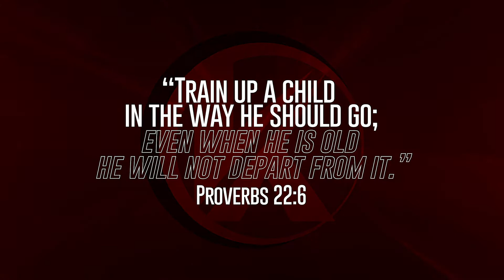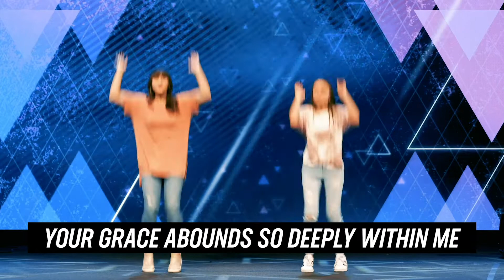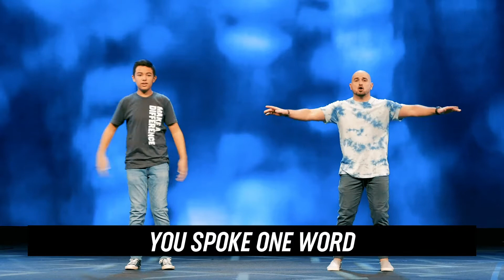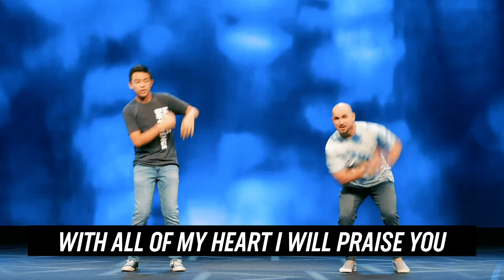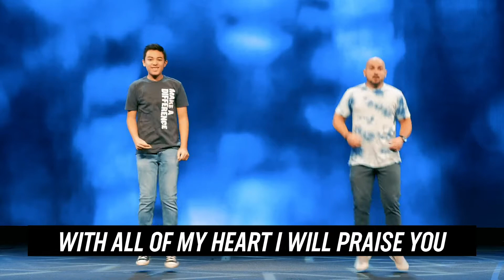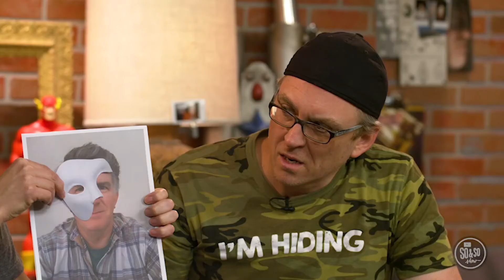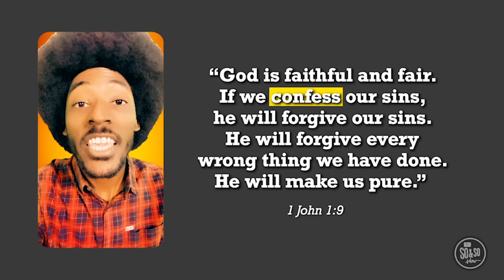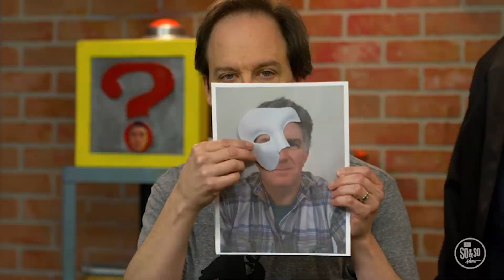KidPoint Online - K-5th 10/11/20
One big thing: INTEGRITY- Integrity is choosing to be truthful in whatever you say and do.

Bottom line: Being truthful with God keeps you close to Him.

Memory Verse: “Anyone who lives without blame walks safely. But anyone who takes a crooked path will get caught.”